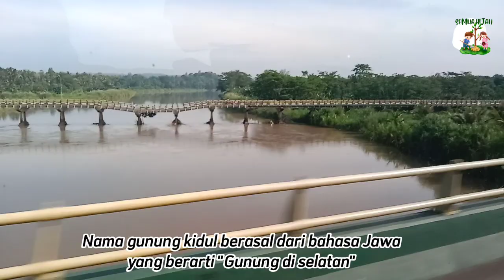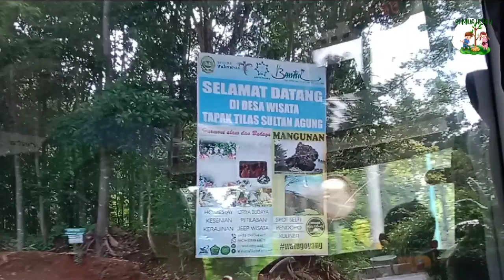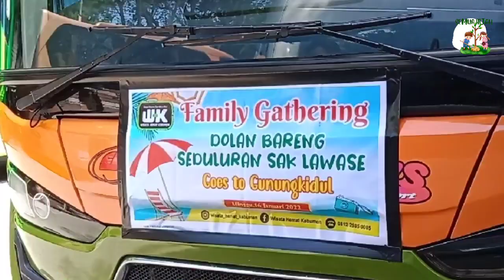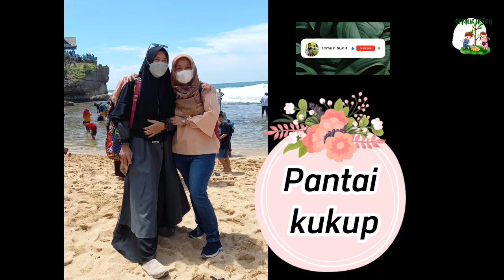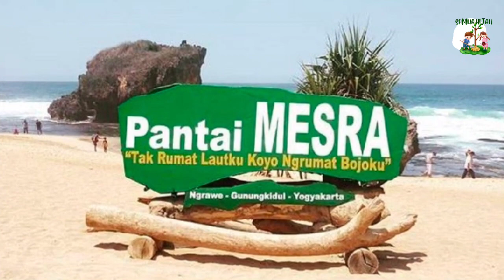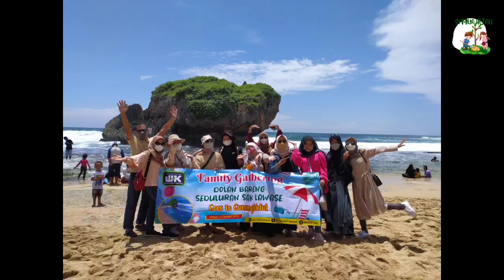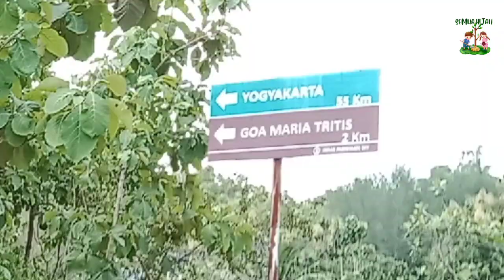Wisata Pantai Kukup || Pantai Mesra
Wisata pantai Kukup dan Pantai Mesra di Gunung Kidul, Jogjakarta.

Bismillah
Gunung kidul, Bumi Handayani, yang berbukit menyajikan pemandangan alam yang hijau bahkan garis pantainya memiliki keindahan luar biasa,
mari visit jogjakarta khususnya gunung kidul,

Trip hijau ke Jogja istimewa,
yuk ikut disimak, sehijau apa perbukitan dan kebersihan pantai nya..